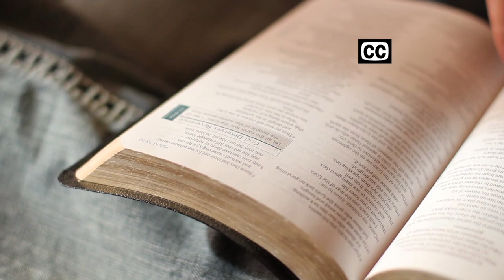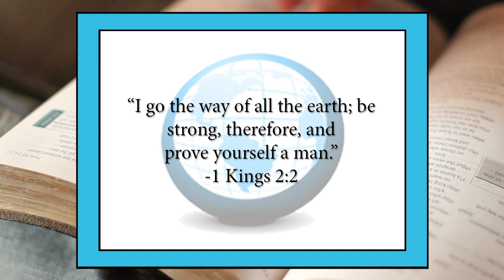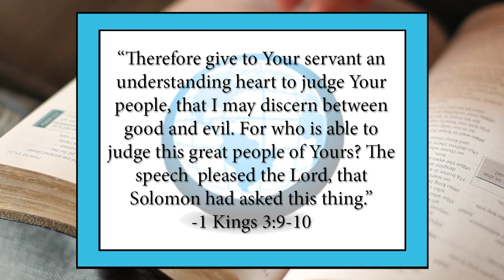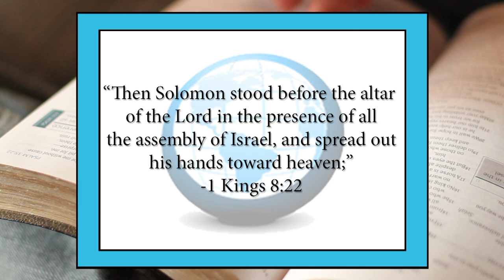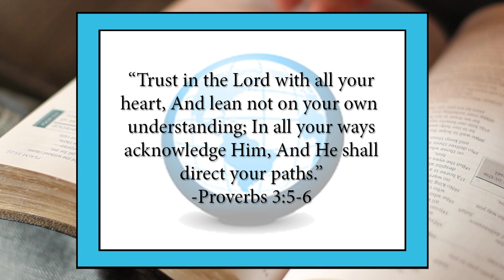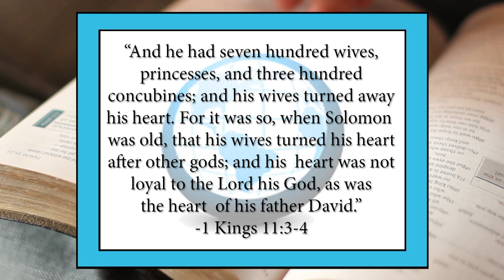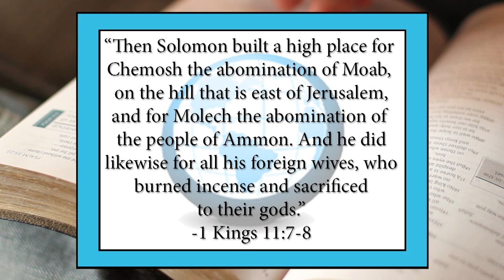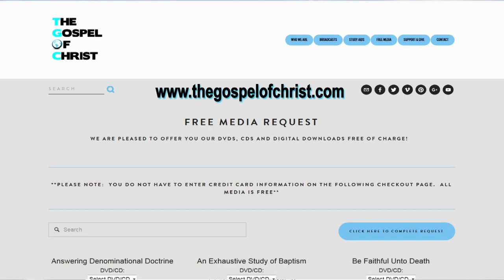1 Kings: The Kingdom of Solomon - Old Testament Books - The Gospel of Christ - OTB 11